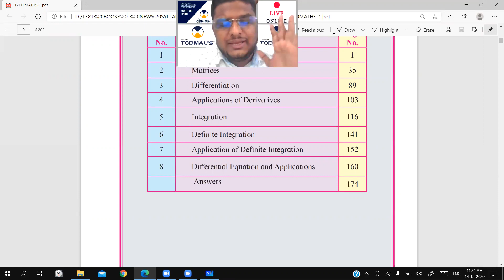12TH MATHS I CHAPTER 5 LECTURE 1 Integration AKSHAY TODMAL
Teaching faculty
PROF. AKSHAY TODMAL

TODMAL'S ACADEMY,
CHAT WITH US ON WHATS APP -